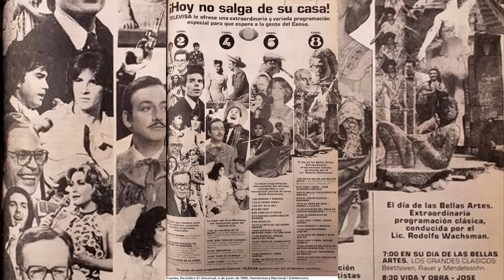FALLECIO ARREPENTIDO DE POR VIDA TUVO QEU SUPLICAR POR ESTA RAZON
Juan Gabriel y Raul Velasco